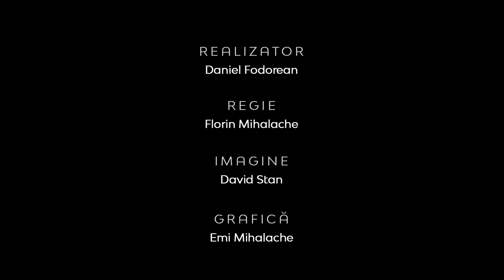Teologia în Actualitate | Manifestarea iubirii creștine față de străini | Conf.univ.dr Daniel Mariș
CIF: 33686860